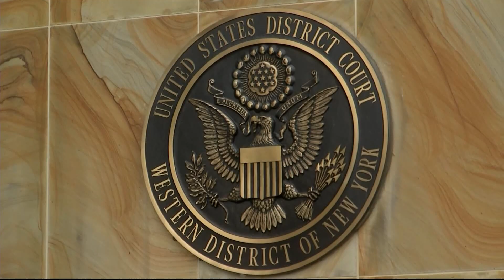The Buffalo Tops supermarket shooter is expected to plead guilty to murder charges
The 19-year-old gunman accused of targeting and killing 10 Black people and injuring three others at a Buffalo, N.Y. grocery store is expected to plead guilty Monday